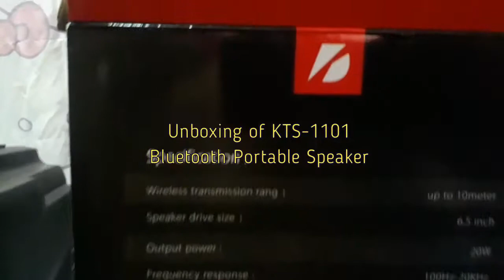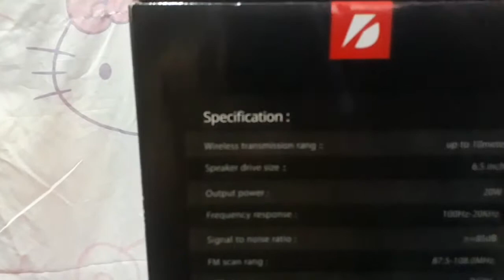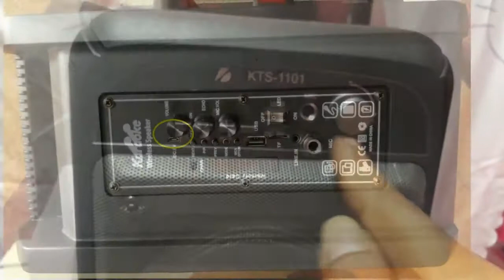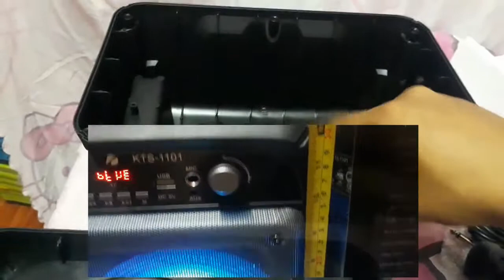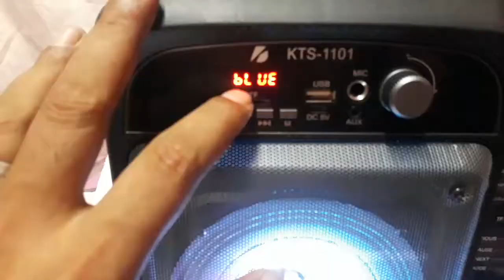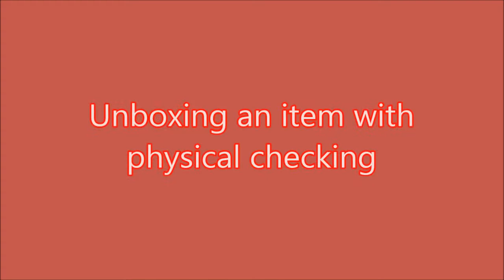KTS-1101 A 6-inch Portable Karaoke speaker! [Review & Sound Check]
Looking for a 6.5-inch portable Party speaker that lets you belt out your favorite tunes anywhere?  The KTS-1101 might be your perfect match! with a budget-price of 1000 pesos in  year 2020

• We'll test its audio quality for music and its features! Audio power by XPT8871 7.5W bridge Mono Audio amplifier and 18650 battery 1800mAh. Speaker power is 3.2-ohm/20W!

• Low Voltage Audio chip circuit of Bluetooth speaker.